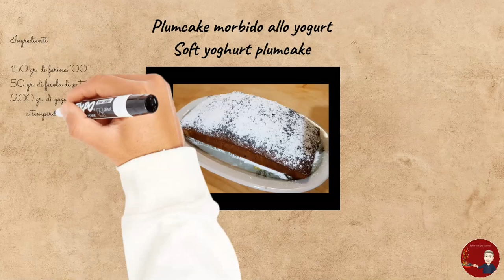#065 - "Plumcake classico allo yogurt" - "Classic yogurt plumcake"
PLUMCAKE MORBIDO ALLO YOGURT

INGREDIENTI:

150 gr. di farina ’00
50 gr. di amido di mais
200 gr. di yogurt bianco semplice a temperatura ambiente
3 uova grandi
160 gr. di zucchero
100 ml di olio di semi di girasole
1 cucchiaino di estratto di vaniglia
1 limone non trattato (da cui ricavare la buccia grattugiata)
1 bustina di lievito per dolci
1 pizzico di sale
q.b. di zucchero a velo per guarnire

PREPARAZIONE:

Prima di tutto, montate con l’aiuto di una planetaria o fruste elettriche, le uova con lo zucchero, il sale, la vaniglia e la buccia grattugiata del limone fino ad ottenere un composto spumoso, soffice e chiaro;

Poi, aggiungete a filo l’olio, mentre continuate a montare il composto;

A questo punto, aggiungete 2 cucchiai di farina precedentemente setacciati insieme al lievito e all'amido di mais, montate a velocità bassa e aggiungete lo yogurt a cucchiaiate, continuando a montare a velocità bassa;

Infine, aggiungete il resto della farina, montando sempre a velocità bassa, fino ad ottenere un composto vellutato;

Versate l’impasto del vostro plumcake allo yogurt in uno stampo apposito, precedentemente imburrato e infarinato o ricoperto con carta forno:

Infornate in forno preriscaldato almeno 20 minuti a 190° in modalità statico, disponete il plumcake nella parte medio alta e cucinate per 30/40 minuti, infine abbassate a 175°/180° per gli ultimi 15 minuti;

Servite freddo spolverandolo con zucchero a velo.

SOFT YOGURT PLUMCAKE

INGREDIANTS:

150 gr. of flour '00
50 gr. of corn starch
200 gr. of plain white yogurt at room temperature
3 large eggs
160 gr. of sugar
100 ml of sunflower oil
1 teaspoon of vanilla extract
1 untreated lemon (from which to obtain the grated peel)
1 sachet of baking powder
1 pinch of salt
q.s. powdered sugar for garnish

PREPARATION:

First of all, whip with the help of a planetary mixer or electric whisk, the eggs with the sugar, salt, vanilla and grated lemon peel until the mixture is frothy, soft and clear;

Then, add the oil slowly, while continuing to whip the mixture;

At this point, add 2 tablespoons of flour previously sifted together with the baking powder and corn starch, whip at low speed and add the yogurt by spoonfuls, continuing to whip at low speed;

Finally, add the rest of the flour, always whipping at low speed, until a velvety mixture is obtained;

Pour the mixture of your yogurt plum cake into a special mold, previously greased and floured or covered with parchment paper:

Bake in a preheated oven at least 20 minutes at 190 ° in static mode, place the plumcake in the medium-high part and cook for 30/40 minutes, finally lowered to 175 ° / 180 ° for the last 15 minutes;

Serve cold sprinkled with icing sugar.

Vi aspetto.